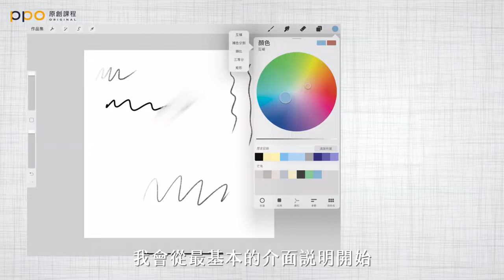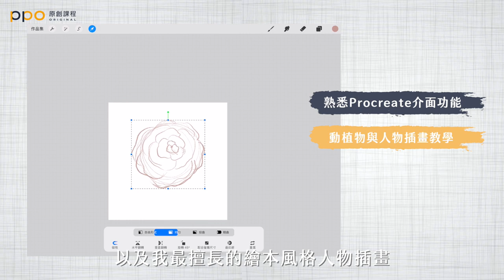畫出迷人風格 | iPad電繪Procreate插畫課，早鳥優惠67折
想嘗試電繪，不知道如何開始嗎？
一起來學Procreate吧！
不論你是否有繪畫經驗，還是正處在手繪轉電繪的過渡期
只要你和我一樣喜歡畫畫，就歡迎你加入我的課程

【用Procreate學電繪】
✨動物🐱、植物、靜物、人物以及場景教學
✨初學者也能簡單上手的插畫技巧
✨方便攜帶，隨時畫下療癒光景
✨購課學員專屬，課程示範的插畫圖稿原檔

【早鳥優惠】
9/14 前課程限時67折
► 前 100名 購買，將抽出5位同學獲得客製化插畫。
► 購課人數達 300 人，加碼教學『寫實人物與夢幻甜點』繪畫單元。
► 購課人數達 500 人，抽出5枝Apple Pencil 2代！！